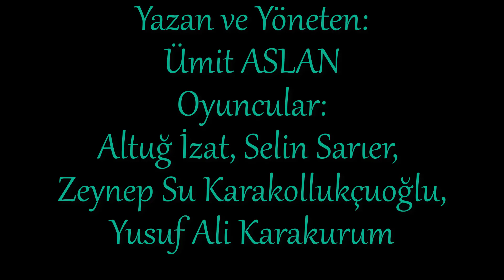Eşeği Kim Yemleyecek ?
Yazan ve Yöneten: Ümit ASLAN
Yıl: 2019
Fıkra Adı: Eşeği Kim Yemleyecek ?
Konu: Nasreddin Hoca' nın karısı ile girdiği iddiayı abartması sonucu gelişen olayları  içerir.